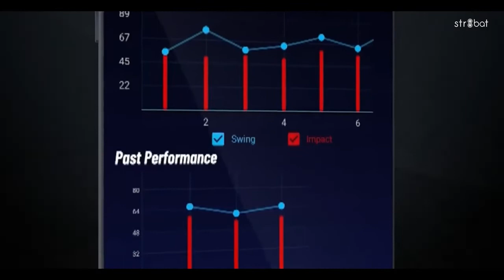Australia, We're Coming Soon! - str8bat Cricket Bat Sensor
It is ultralight in weight, backed with real-time insights into your batting, and designed to help you get better every day. The str8bat cricket bat sensor is a revolution in cricket technology!🏏

Australia, get ready —we're coming soon!😎